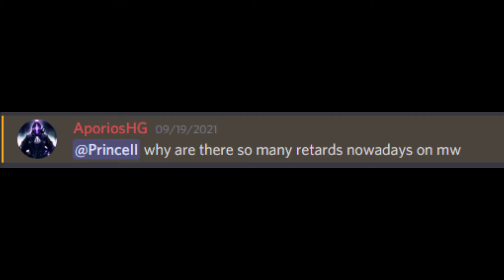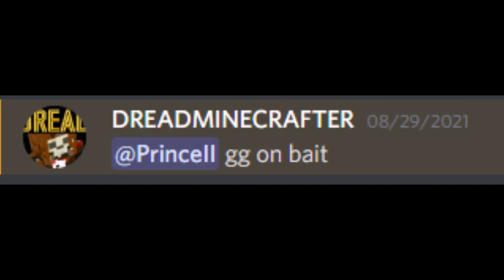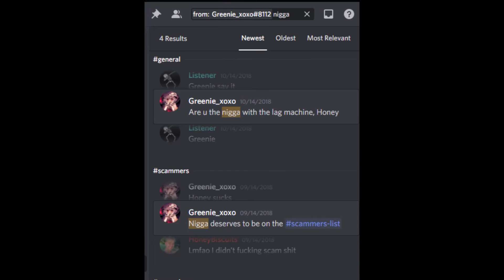Random minewind montage video ft. Friends n Allies || Part 2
play.minewind.net